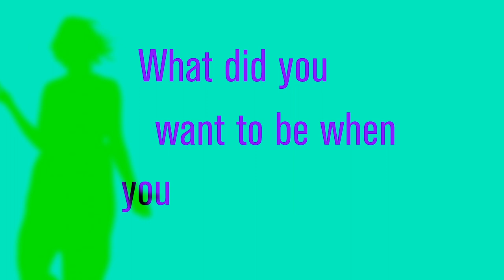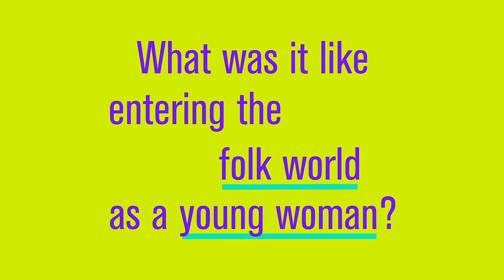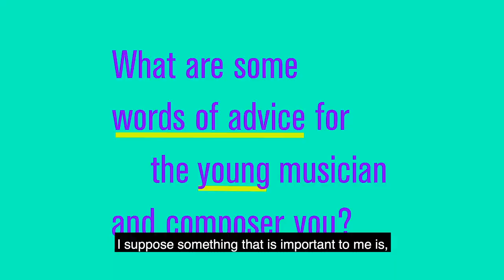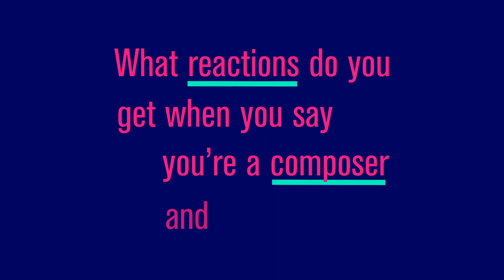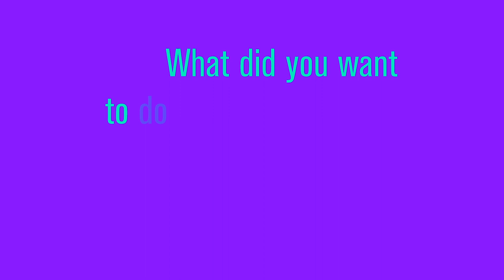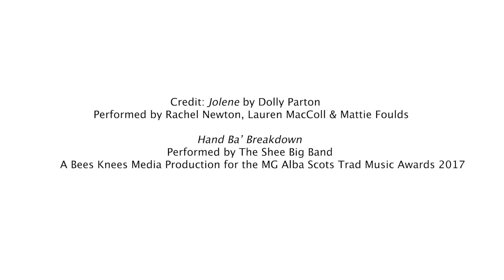Venus Unwrapped Interviews - Rachel Newton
Composer, harpist and singer Rachel Newton specialises in interpreting traditional folk songs in both English and Gaelic as well as writing and arranging her own music.

Rosie Chapman, Senior Programme Manager (Folk, Classical and Family) at Kings Place met with Rachel to find out more about her life as a female composer on the folk scene and to discuss Trad. Reclaimed, a series of concerts co-curated by Rachel coming to Kings Place between 15-17 March.